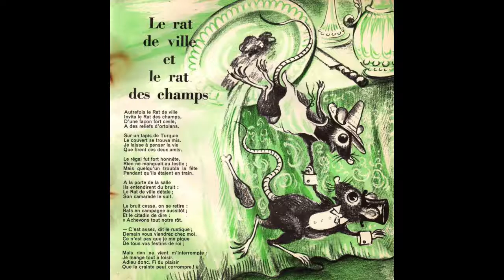Fable de la Fontaine - Le rat des ville et le rat des champs